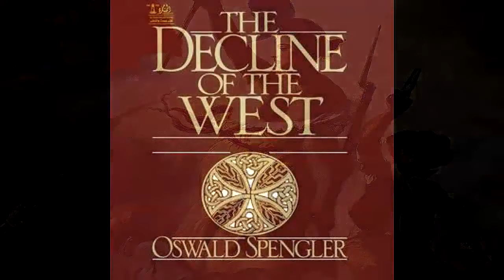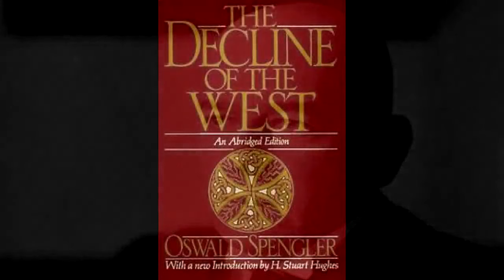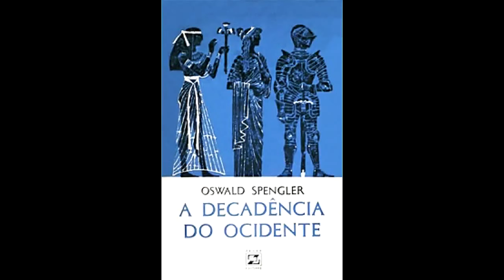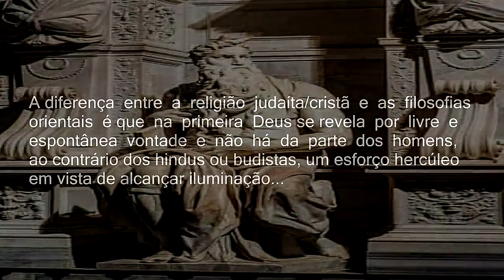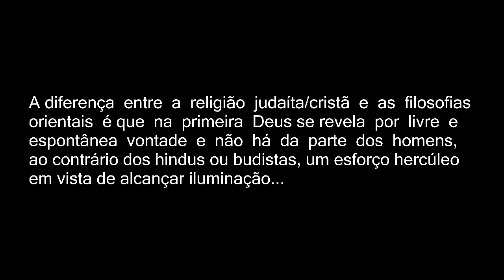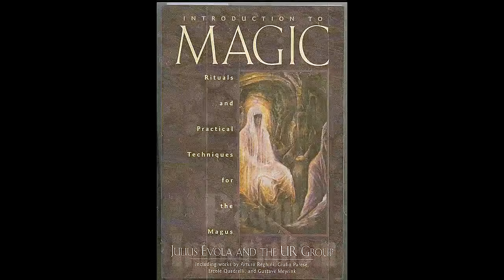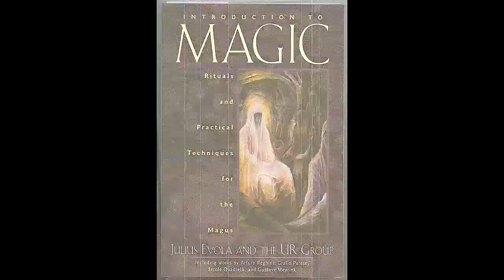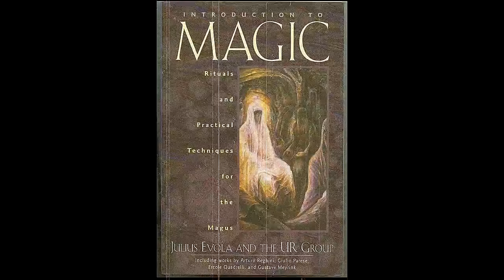Raízes da Extrema Direita - Aula 6 - Pensadores Clássicos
Raízes da Extrema Direita - Parte 6

Esta é a sexta parte da minha série sobre extrema direita e seus laços com a mentalidade revolucionária. Hoje falaremos sobre Oswald Spengler, Ernst Jünger, Carl Schmitt e Julius Evola .

Referências:

*SEDGWICK. Mark - Key Thinkers of the Radical Right
*SEDGWICK. Mark - Againt the Modern World

Autores citados no livro Key Thinkers of the Radical Right:

*Classic Thinkers - Pensadores Clássicos:
-Oswald Spengler
-Ernst Jünger and Storms of Steel
-Carl Schmitt
-Julius Evola

*Modern Thinkers - Pensadores Modernos:

-Alain de Benoist e a Nova Direita Francesa
-Guillaume Faye e o Arqueofuturismo
-Paul Gottfried e o Paleoconservadorismo
-Patrick J. Buchanan e a Morte do Ocidente
-Jared Taylor e a identidade Branca
-Alexander Dugin e o Eurasianismo
-Gisèle Littman a Bat Ye'or and Eurábia

*Emergent Thinkers - Pensadores Emergentes:

-Mencius Moldbug e a nova reação
-Greg Johnson e o movimento contra-correntes - Counter-Currents.
-Richard B. Spencer and The Alt Right - a direita alternativa.
-Jack Donovan e o tribalismo masculino.
-Daniel Friberg e a Metapolítica em ação.